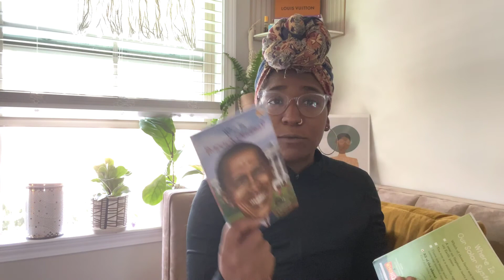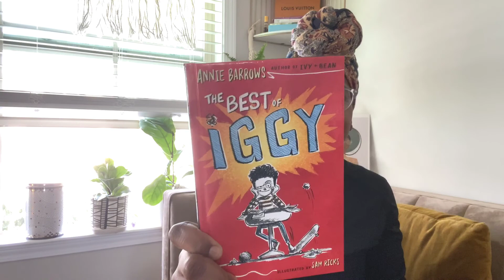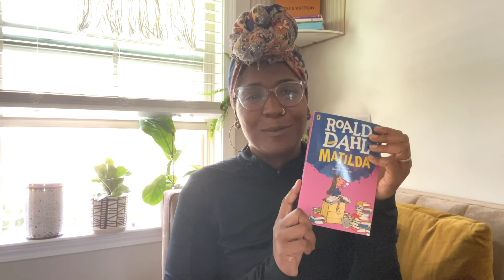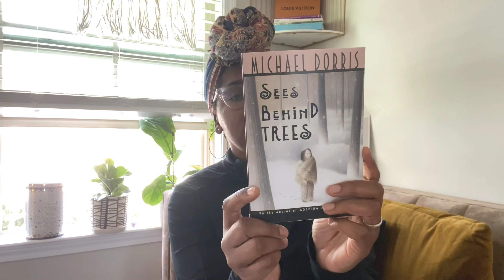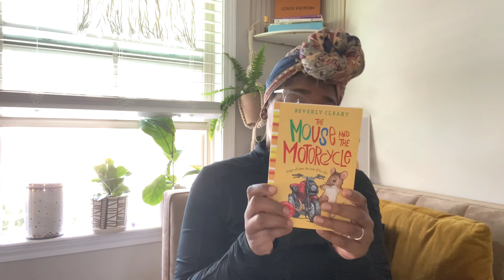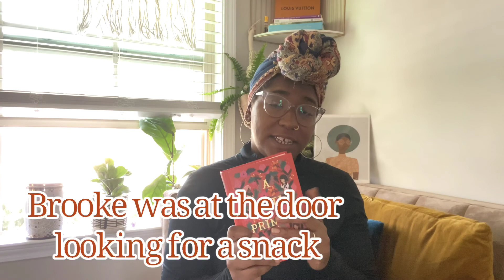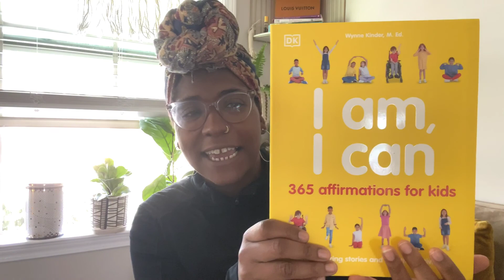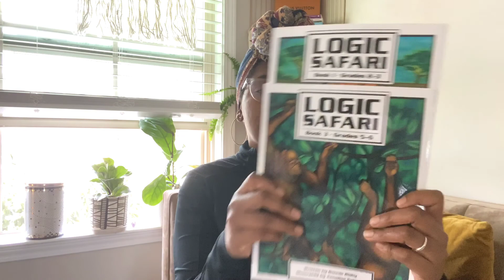Our HomeSchool Fall Read Aloud Book Haul | First Year Homeschooling| Homeschool Family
Our HomeSchool Fall ReadAloud Haul

Most of the books mentioned are from Amazon!

Books Mentioned:
Where is our Solar System
Who is Barak Obama
A Little Princess
The Vanderbeekers of 141st Street
Charlotte's Web
The Mouse and the Motorcycle
Matilda

Others Mentioned:
One, Two, Three, Roar!
The Best of Iggy
Harcourt Writing Skills (Grades 1 and 2)
Logic Safari
I AM, I CAN 365 Affirmations for kids.